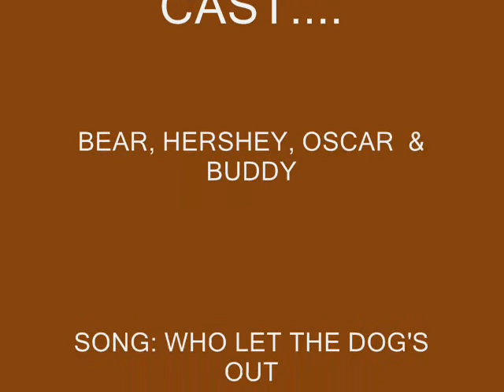WELCOMING THE ARRIVAL OF BEAR & HERSHEY!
Welcome to the family Bear & Hershey..